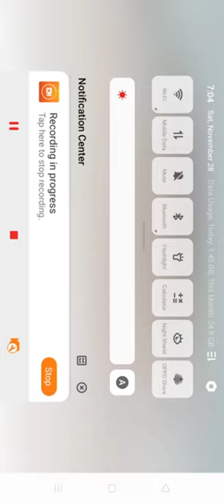How tu make tractor driving gaming video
bawai jutaai kaise karte hain Tractor Truck